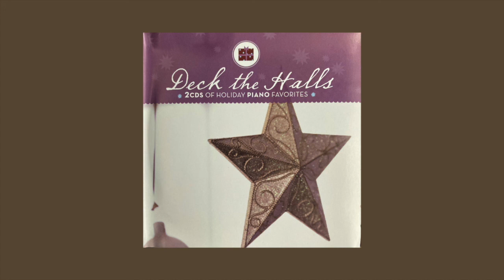O Little Town of Bethlehem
Tis the Season: Deck the Halls, Holiday Piano Favorites
Disk 2 Track 9